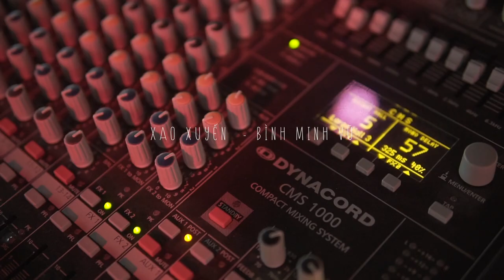LIVE - Xao Xuyến / Binh Minh Vu 3th Offline in Ha Noi 2019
Offline Binh Minh Vu / 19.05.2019

6th Year of Passion

Song : Xao Xuyến
Composer : Mr Siro
Lyrics & Singer : Binh Minh Vu
Camera : Phan Nhat Minh

☞ Lyrics:
 Chợt bước chân tê dại
Chợt xao xuyến lạ
Xa xa thấp thoáng còn vẹn nguyên bóng dáng
Ánh mắt ta chạm nhau giữa phố đông
Một nỗi đau từ lâu bỗng dâng đầy

Rồi quá khứ khơi lại và đan xen
Rồi gợi nhớ hết bao chuyện không vui
Một thời đơn phương đau thương anh cố vùi
Ngày này năm xưa anh mất hy vọng cuối

Chorus:

Ngày xưa em xinh như thiên thần giáng xuống cứu rỗi trái tim cằn cỗi
Ánh mắt ngỡ thiên đường cõi trần
Lòng anh tương tư say mê mà không biết sóng gió giăng vây trái tim
Chẳng biết sắp trăm lần tổn thương

Vì em quý giá hơn những gì anh có
Chỉ muốn thấy em hạnh phúc
Tất cả anh sẵn sàng đánh đổi
Ngờ đâu lâu nay em yêu một ai khác
Nên anh chắc không phải đánh đổi
Lệ đẫm trong màn đêm...

Giang tấu:

Yêu nhau không ưu sầu
Tại sao chia ly tim úa màu
Ngày xưa anh cứ chờ mong nhưng tình khong kết như là mơ...

► ĐÂY LÀ KÊNH YOUTUBE CHÍNH THỨC CỦA BÌNH MINH VŨ
► Theo dõi Bình Minh Vũ tại:
© Bản quyền thuộc về Bình Minh Vũ
© Copyright by  Bình Minh Vũ ☞ Do not Reup